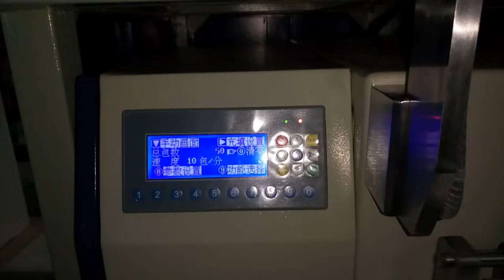Screw packaging machine hardware packaging machine automatic packaging machine